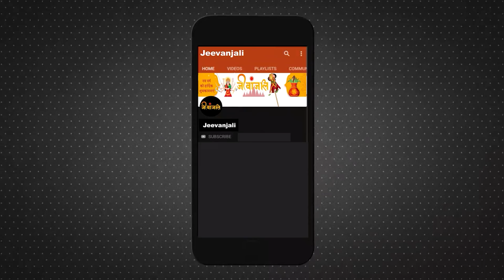Nautapa 2024: कब से शुरू हो रहा है नौतपा? नौ दिनों तक पड़ने वाली है भीषण गर्मी।।